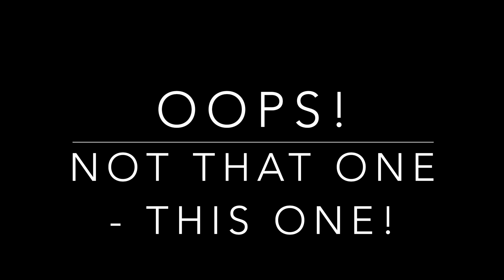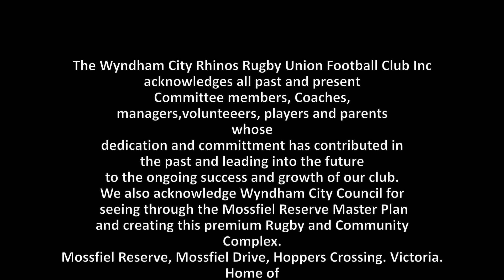Home of the Wyndham City Rhino's RUFC.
Enjoy a birds eye view of our amazing new complex.